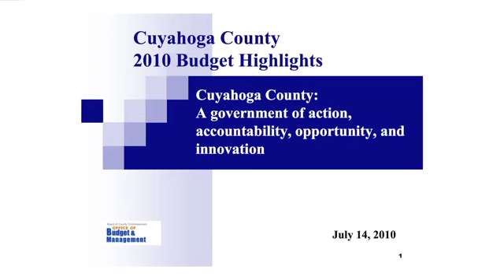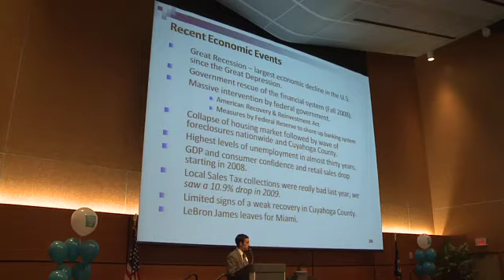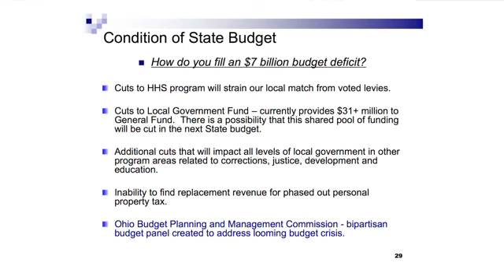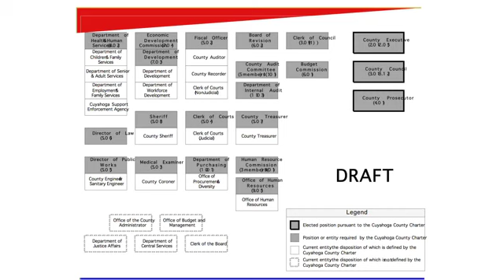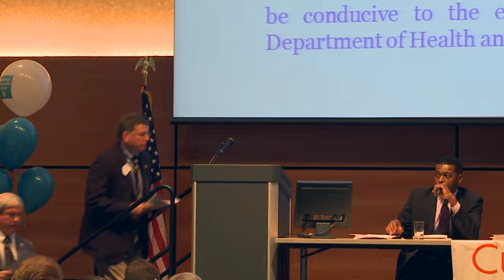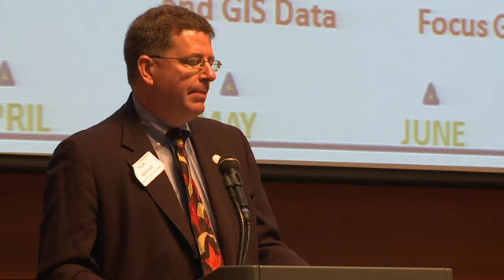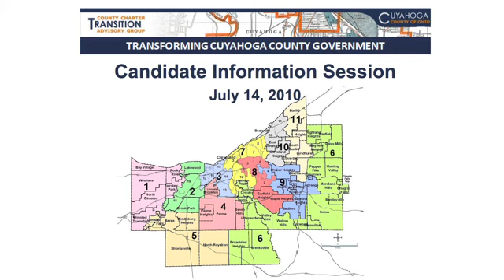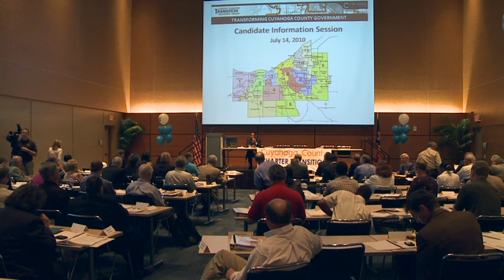Candidate Info Session Part 1 July 14, 2010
Cuyahoga Charter Transition Candidate Information Session Part 1 or 2.  July 14th, 2010 - Tri-C Corporate College East.

The Charter Transition Group hosted a candidates' information session. This half-day, morning session was scheduled to begin at 8:30 a.m. Candidates received a notice and agenda in the mail right after the June 24th filing deadline.
This event will be open to the public.